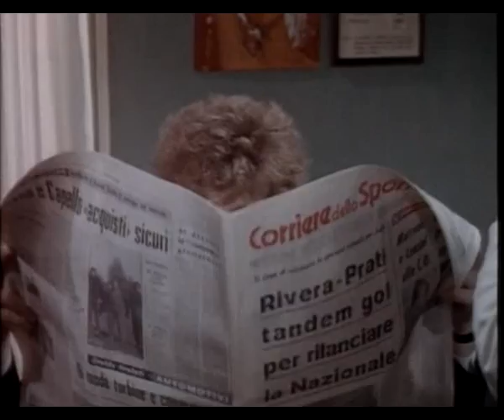Straziami, ma di baci saziami (Dino Risi)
Il negozio di barbiere di Sacrofante Marche